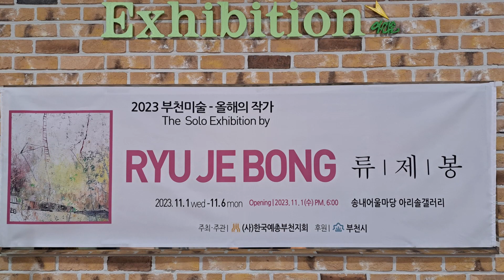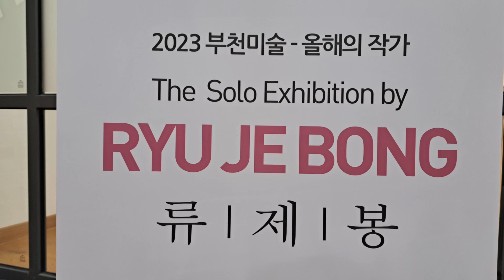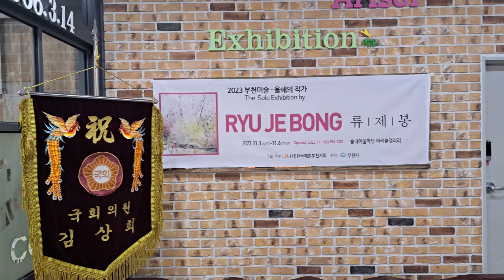류제봉 (RYU JE BONG) / 2023 부천미술 - 올해의 작가 / 아리솔갤러리 둘러보기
류제봉 (RYU JE BONG) / 2023 부천미술 - 올해의 작가
아리솔갤러리 /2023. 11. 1 ~ 6 / 오프닝행사 11월 1일 오후6시

Ryu,Je-bong
◈ 경기도 부천 출생 ◈ 부천남초등학교 졸업 ◈ 중경고등학교 졸업 ◈ 경희대학교 사범대학 미술교육학과 졸업 ◈ 경희대학교 교육대학원 졸업 석사학위 논문; 한국 주요성당의 가톨릭 성미술품 현황과 특징에 관한 연구 (전례공간의 성미술품을 중심으로)

◈  한국미협, 부천미협, 한국 전업작가회, 이후회, 신구회, 삶의터, 경희Art Circus,

경기여류회지부장역임  신미술대전, 한국미술관, 피카디리미술 초대작가, 경인미술대전 운영위원(다수)역임

2022년현재: 국내외초대외 개인전37회, 국내외초대및그룹전300회이상, 국내외공모전수상다수

◈ 작품소장 ; 삼진미술관(마산), 인천과학고등학교, 중경고등학교, 국방부, 마산파티마병원, 김해연세힐라치과병원,신동인치과의원, 부천테크노파크SK社, 개인소장다수

작가의 시점으로의 집이란 나를 비롯한 다른 존재들이 나의 삶에 들어오도록 허용하는 공간이고
세상과만나는 통로의시작점이다.
인간은 기억이기에 그리움들을 풀어내고 소망을표현한다.
덧칠하고긁고 새기는행위들을통하여 시간을각인시키고 되새김질 한다.
유년기의기억과 추억은 또 하나의작가만의철학을 조형적요소로남기며
혼자만의 시간들을 품어낸다.
류제봉의 작품읽기 중에서